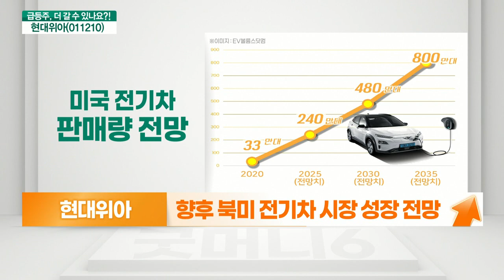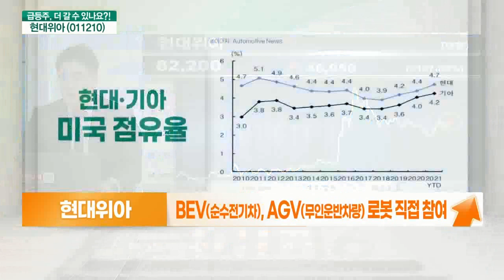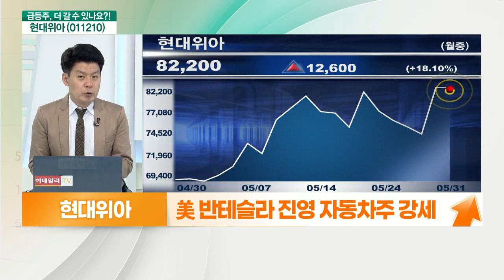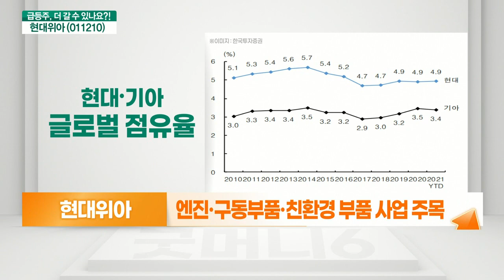현대위아(011210)... 북미 전기차 점유율 주목 VS 실적이 보인다_기대해도 괜찮아 (20210531)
- 향후 북미 전기차 시장 성장 전망
- 현대차 공장 자동화 담당 여부 주목
- 현대차 미국 투자에 따른 직접 수혜 기대
- BEV(순수전기차), AGV(무인운반차량) 로봇 직접 참여
- 美 반테슬라 진영 자동차주 강세
- 현대차 공장 재개 움직임 주목
- 현대차, 글로벌 시장 점유율 양호
- 엔진·구동부품·친환경 부품 사업 주목
- 2017년 이후 최고 실적 기대